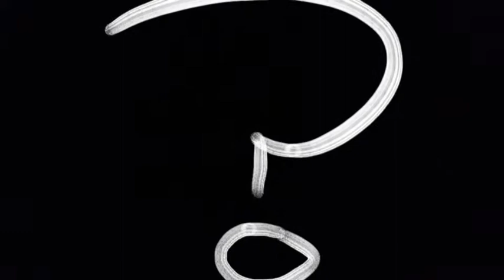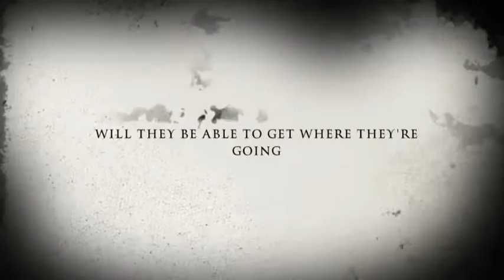Everlost by Neal Shusterman Book Trailer by Ben M